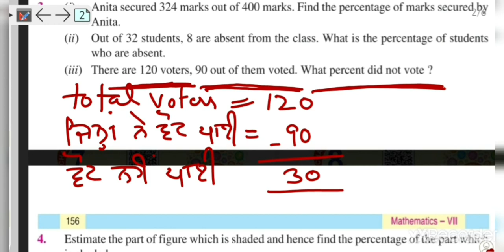class 7,chapter 8,Exercise 8.2,Q 1-4